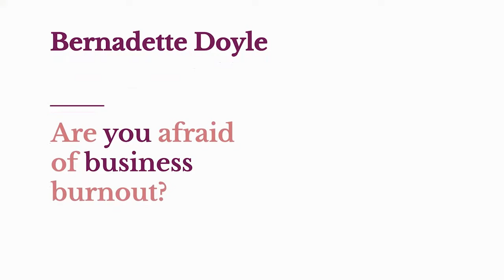Are you Afraid of Business Burnout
Are you afraid of business burnout? In this video I share how to avoid it and what to do if you're already feeling it. You're not alone if you are feeling overwhelmed. Bernadette Doyle has some great tips on how to avoid burnout in her video "Are You Afraid of Business Burnout?" Watch this video and learn the key things you need to know about business burnout.
Are you afraid of business burnout? If so, then this video is for you. I'm here to offer some tips on how to avoid the "burn out" phenomenon that plagues many entrepreneurs. Watch this video and learn about four simple things you can do right now to prevent business burnout!